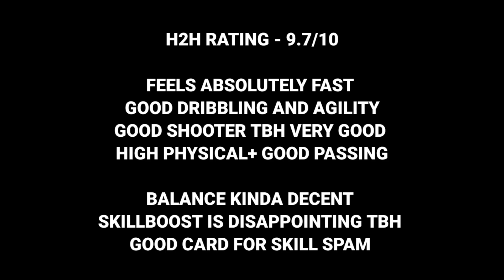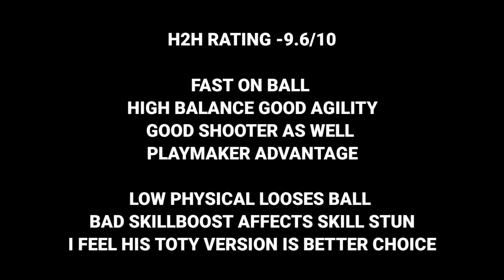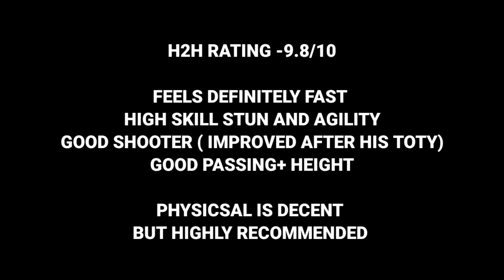BEST UCL LW H2H COMPARISON SON VS LEAO VS NEYMAR FIFA MOBILE 23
Notorious x wardon community discord server